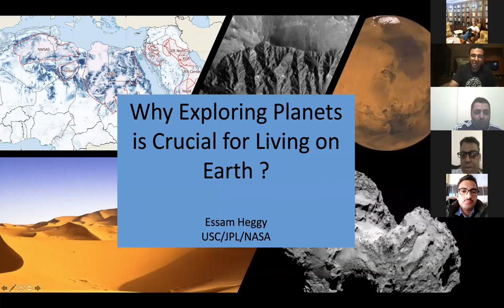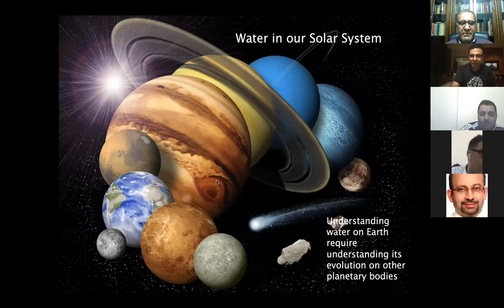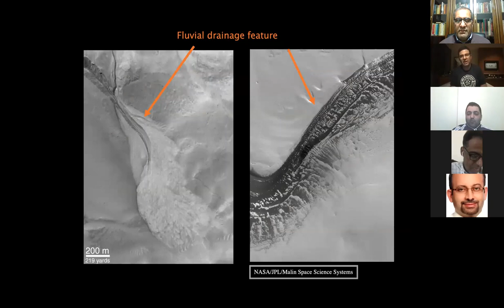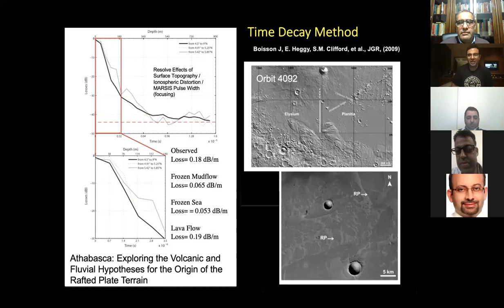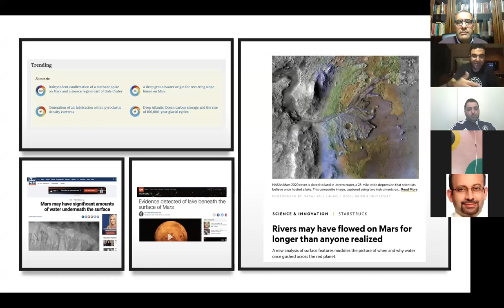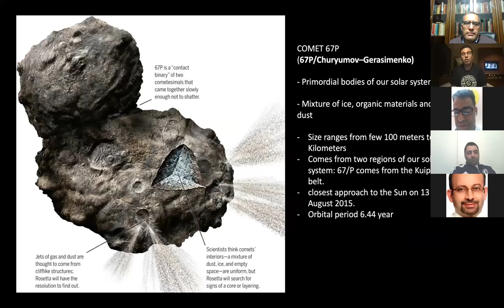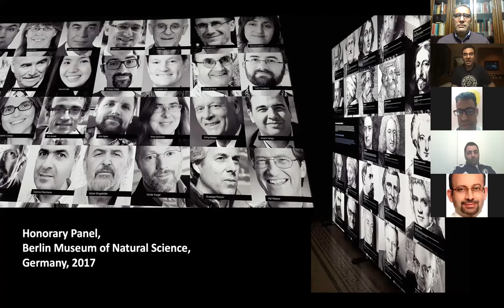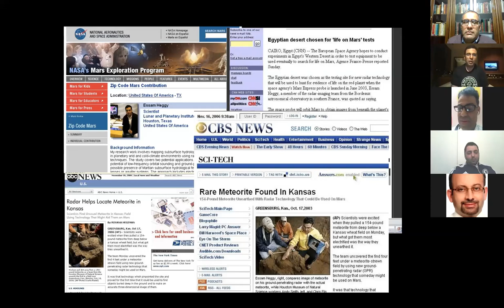لقاء مع الدكتور عصام حجي - عالم الفضاء والفلك في وكالة الفضاء الأمريكية (ناسا)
كيف تسهم دراسة الكواكب في الحفاظ على الحياة على الارض؟

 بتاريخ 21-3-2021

بتنظبم من:
نادي الفيزياء النظرية في مصر
والاتحاد العربي لعلوم الفضاء والفلك
والجمعية الفلكية الأردنية
ومركز الفيزياء النظرية والفلكية
وقسم الفيزياء بمدرسة ستيم بني سويف
ومجموعة بين المجرات
ومجموعة حوارات فيزيائية متقدمة

An meeting with Dr. Essam Heggy -- a NASA Scientist:
Why Studying Planets is Crucial for Preserving Life on Earth?

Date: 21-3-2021